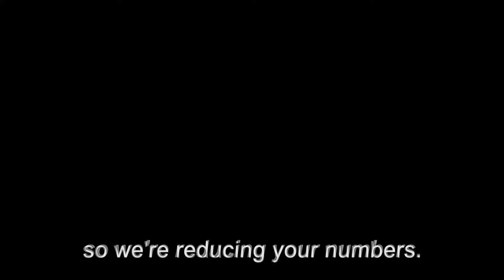Krwawy Berek (2015) - recenzja spoilerowa azjatyckiego mindf*cka (Tag)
Krwawy Berek (2015) - recenzja spoilerowa azjatyckiego mindf*cka
W tragicznym wypadku giną wszystkie koleżanki Mitsuko, zaś ona sama cudem przeżywa.
Wesprzyj kanał:
❗Pijasz energetyki lub kawę? Wypróbuj zamiennik od Gaminate! 0 cukru, 0 gazu - i nie zejdziesz na zawał po paru latach :) Z kodem rabatowym GALERIAN 10% zniżki na wszystkie produkty

00:00 - 01:31 - wstęp
01:32 - 02:19 - eneba
02:20 - 12:21 - recenzja spoilerowa

Masz pytanie?

Recenzja i montaż:
Rafał Białopiotrowicz